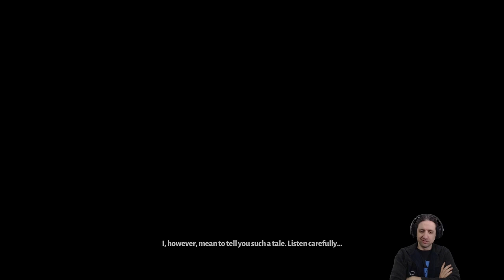Running the Gauntlet˸ Hades, Part 1